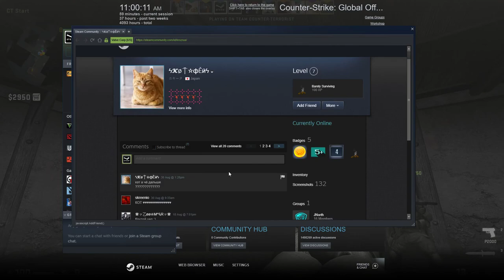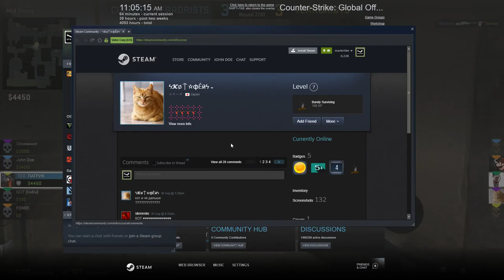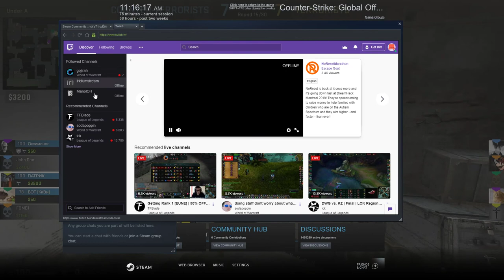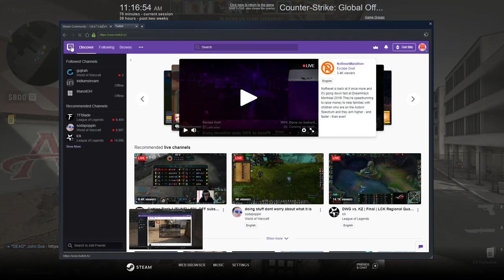CS:GO Competitive - Dust 2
CS:GO Dust 2 Gameplay - This game was lost